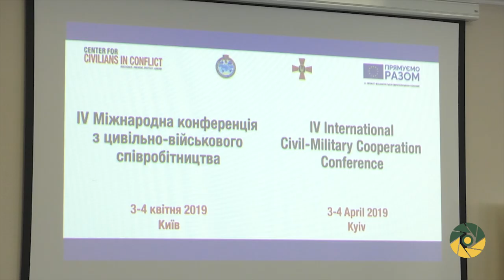IV Міжнародна конференція з питань ЦВС стартувала у Києві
3-4 квітня у Києві Управління цивільно-військового співробітництва ЗСУ разом з Центром захисту цивільних осіб в умовах конфлікту, проводить конференцію на тему: "Комплексний підхід до інтеграції гендерних аспектів у діяльність сектору безпеки та оборони України".